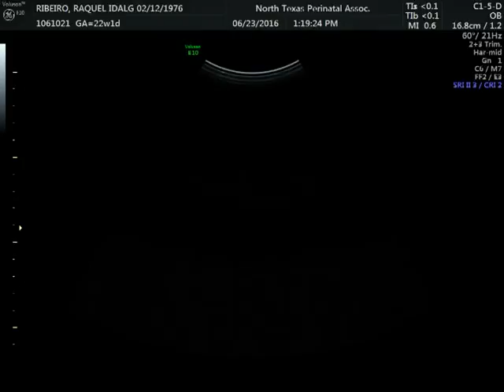Ultrasonografia do Daryl Ribeiro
6/23/2016 - 5 meses, duas semanas e um dia.
Primeira vez que seu Irmao Eric Ribeiro vai ve-lo tambem !